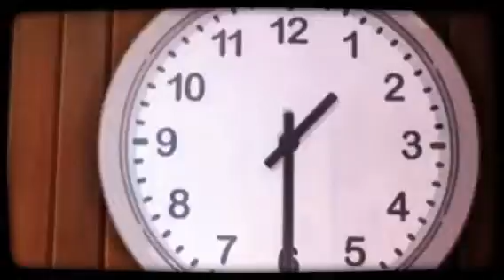When you're supposed to take the garbage out then ya friend